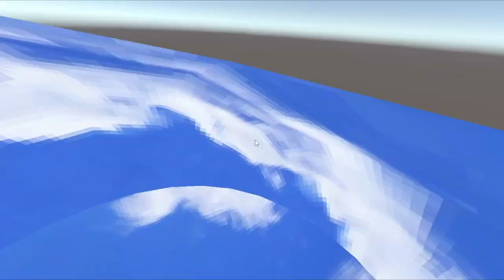GORILLA TAG'S PUNCHING FEATURE...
I GOT JUMPED BY GORILLAS

let's do OK! - lizzy